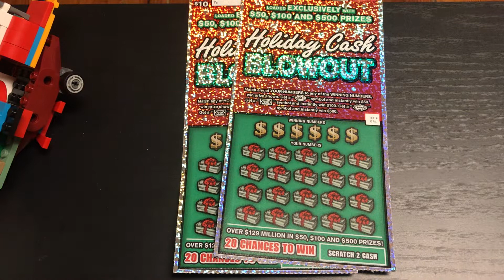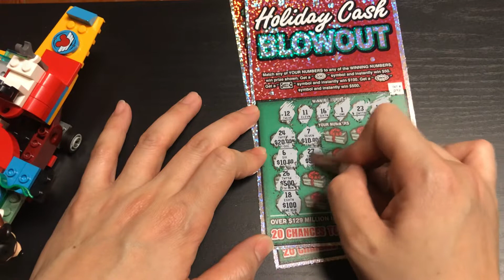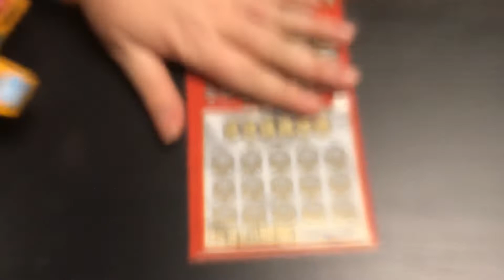vé số cào ở mỹ -lại thêm 5 tờ $10